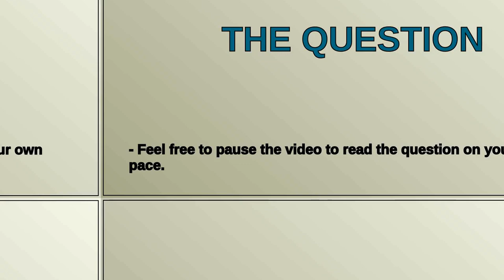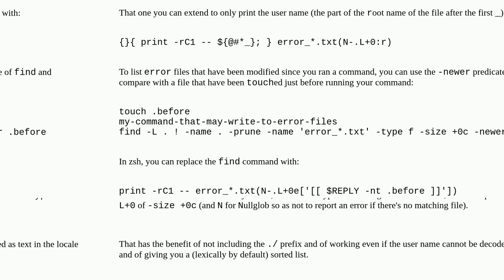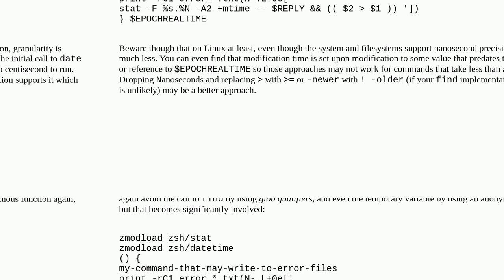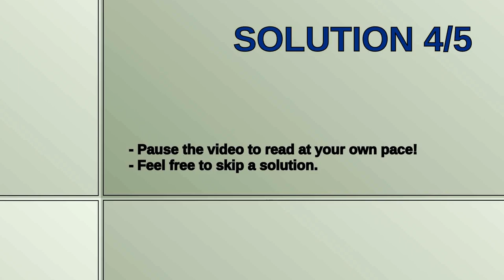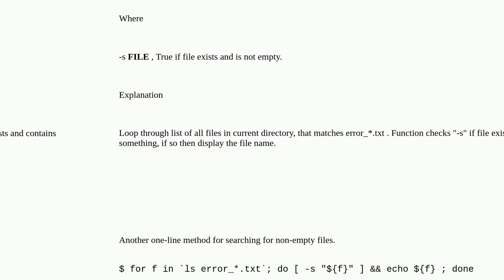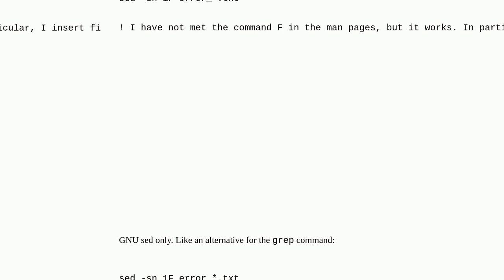Unix: How can you, with bash, check all files in a directory to see which ones (if any) something...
How can you, with bash, check all files in a directory to see which ones (if any) something was written to?

A special thanks goes out to the community

  grep bash